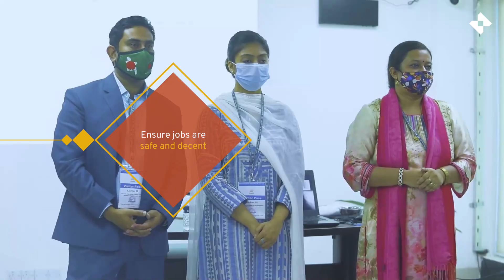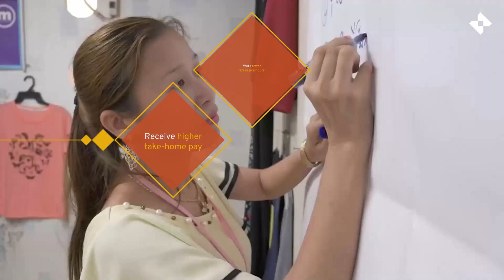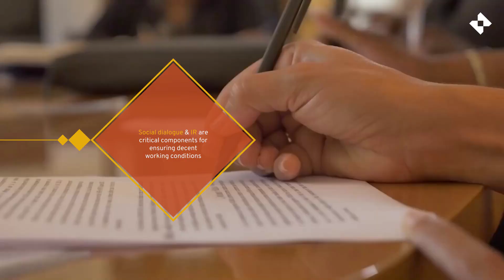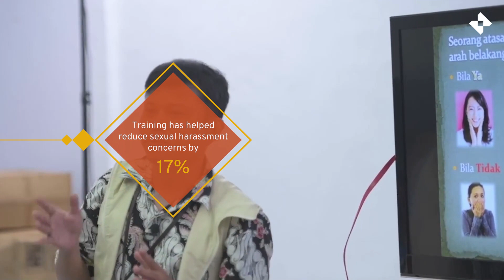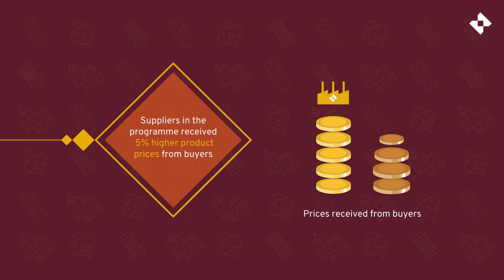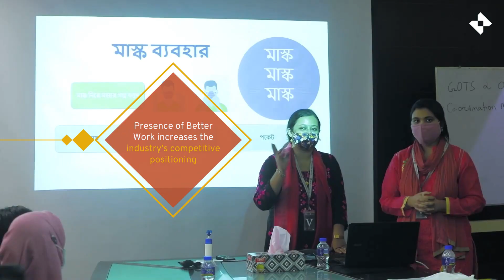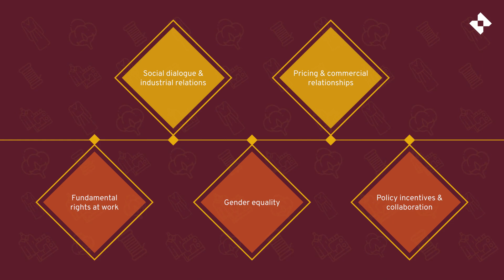Research insights from Better Work 2017-2022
Since the early stages of the programme, Better Work has invested in impact evaluation research to identify the causal impact of the programme’s activities in the global garment sector on working conditions, firm performance, and the socioeconomic status of workers and their families. Impact evaluations identified and quantified the positive outcomes driven by Better Work in workers’ lives, within and outside the workplace, and in businesses’ productivity and profitability.